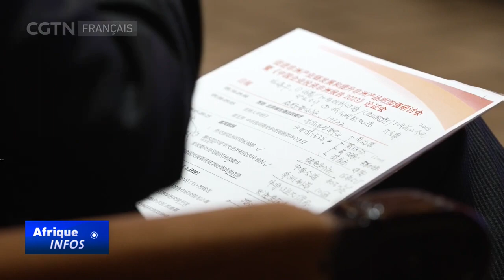La coopération sino-africaine favorise la montée en grade des industries en Afrique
Le 22 mars, le Séminaire sur la promotion du développement de la Chaîne industrielle africaine et le renforcement de la valeur ajoutée des produits africains s’est déroulé à Beijing. Des ambassadeurs de pays africains, des universitaires et des représentants d'institutions chinoises et africaines ont participé à la conférence. Une journaliste de CGTN Français a interviewé l’ambassadeur de la Tanzanie en Chine, et l’ambassadeur du Malawi en Chine. Écoutons-les !